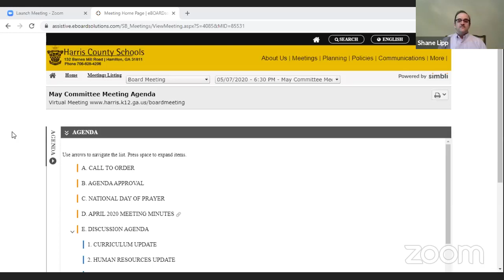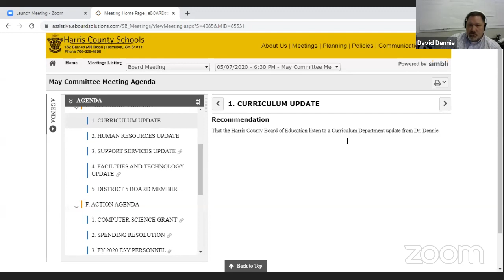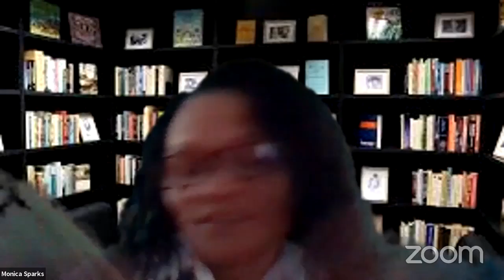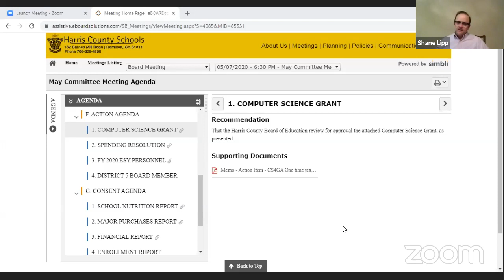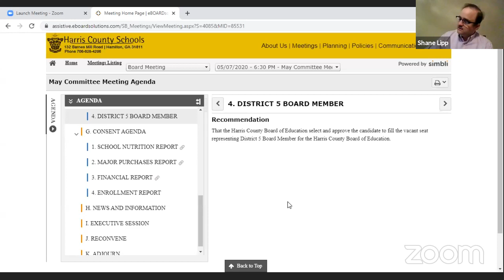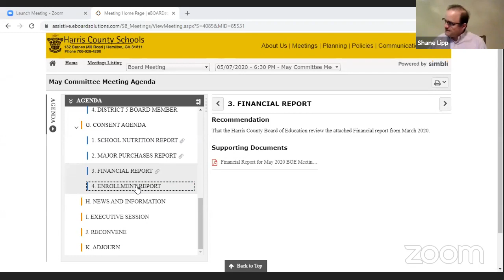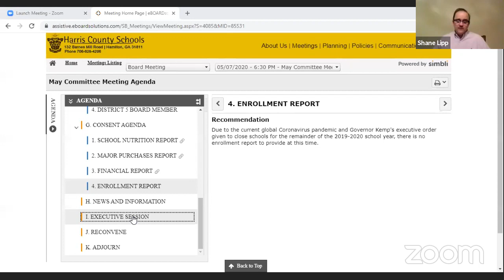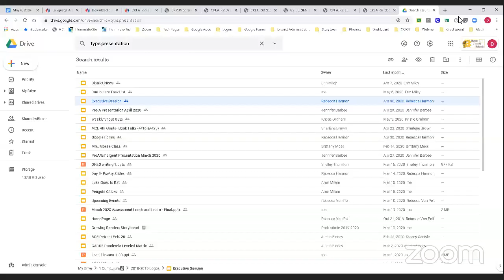Harris County BOE - Monthly Committee Meeting 5/7/2020